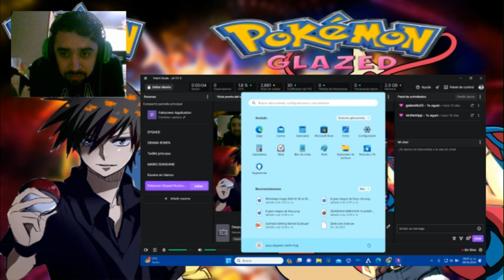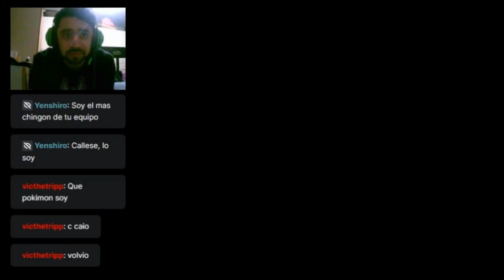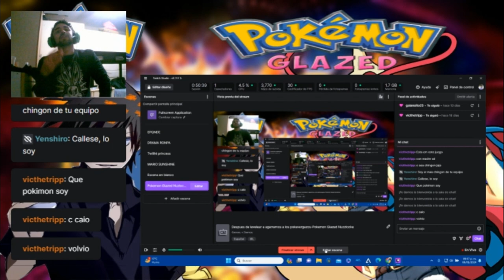Jardinería-Pokemon Glazed Nuzzlocke cap 8